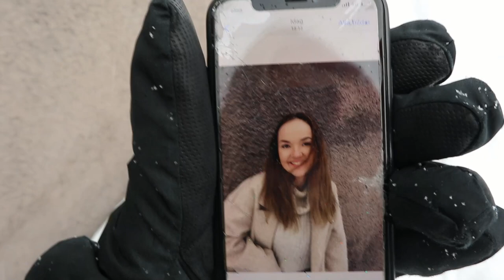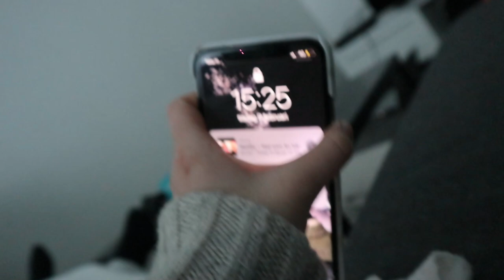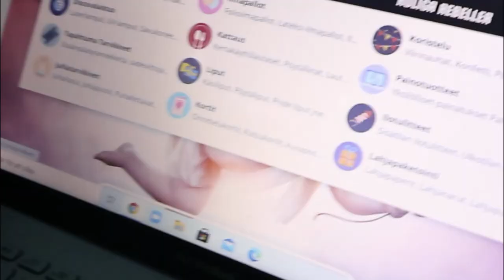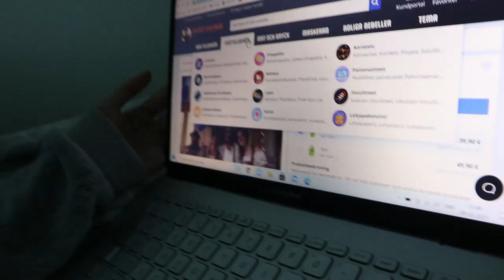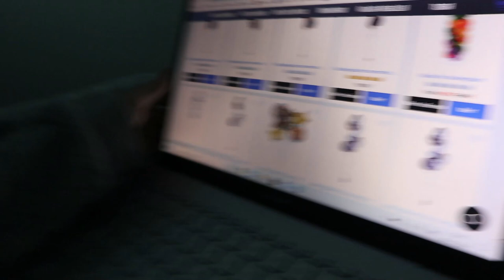PHOTOSHOOT OCH FÖDELSEDAGS SHOPPING *vlogg*